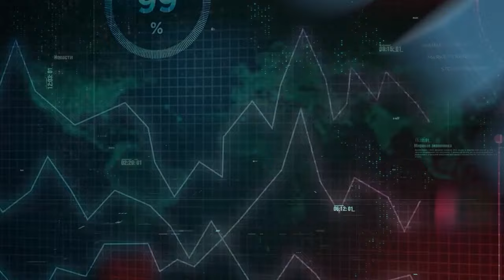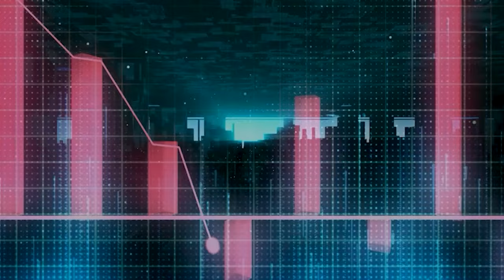Аргумент плус - Разговор со Јорго Папандреу и Светлана Гелева